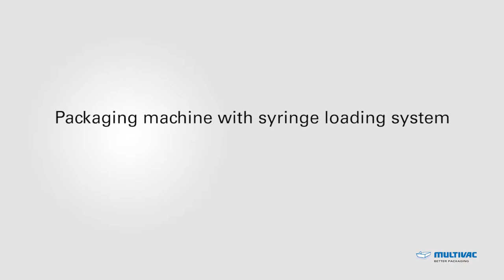MULTIVAC Thermoform Packaging Machine | Syringe Loading System | MULTIVAC UK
With MULTIVAC's range of GMP-compliant Thermoformers, enable sensitive products can be packed flexibly and efficiently. Equipped with an automatic syringe infeed system, the line featured in this video displays how intelligently used automation components can make the packaging procedure more secure, hygienic and reliable.

To learn more about our packaging solutions for Life Science & Healthcare products, visit our

MULTIVAC UK
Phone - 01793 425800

MULTIVAC UK LTD, based in Swindon, is a daughter company of the MULTIVAC Group. BRC certified with AA rating.